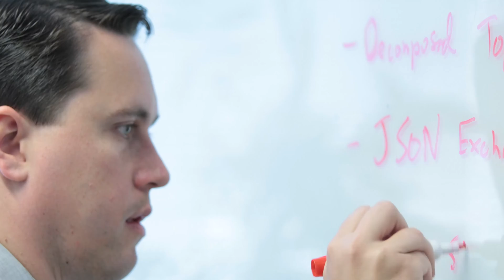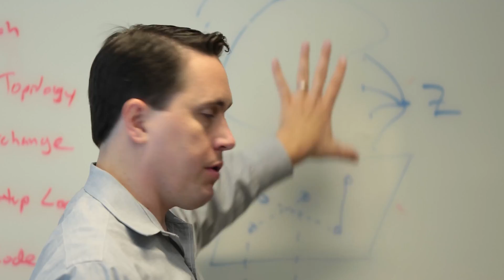Dynamic pricing for bandwidth-on-demand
By using software-defined networks (SDN), network operators can leverage real-time network and bandwidth demand analytics to create dynamic pricing for bandwidth-on-demand services.  This innovative structure allows the service provider to dynamically match demand for bandwidth and services to available network resources.